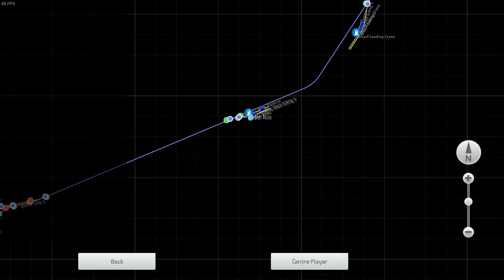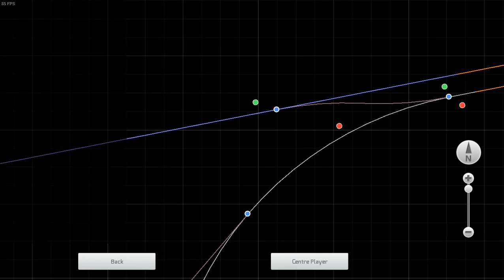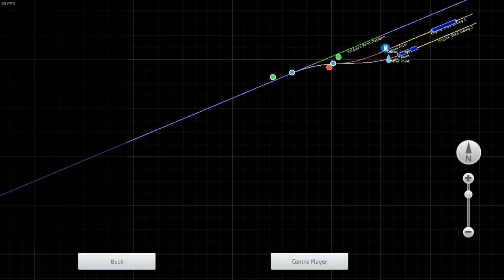Train Simulator 2020 - Class 03 on the Holyhead Breakwater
As evidenced by the title, today we'll be driving on a short (and rather obscure) route in North Wales. This is the Holyhead Breakwater Railway. The line is only about 2.25 miles long, and it operated from (at least) the early 1890's up until 1983.

In real life, this line was operated by a Class 01 locomotive. Because the 01 doesn't exist in Train Simulator, I had to use a Class 03 instead. We start at the Soldier's Point shed, and have to drive Class 03 No. 03007 up to the quarry on the hill.

Once at said quarry, we have to couple up to a total rake of 6 wagons. All of which are loaded with stone, and we have to take them down to the other end of the breakwater railway. Upon arrival, we have to unload all the wagons before propelling them to the nearest runaround loop.

Once the wagons are all unloaded, we have to pull them back up the line to the quarry. The video ends with the Class 03 leaving the wagons at the quarry and returning line engine to the shed.

Class 07 (for the PGA wagons seen in this video)